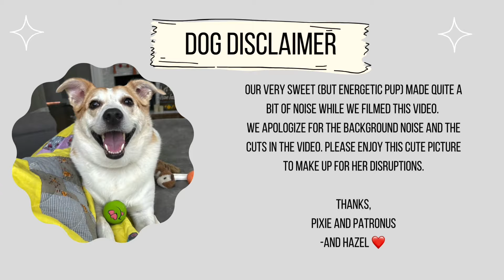Mystery Boxes and Pin Haul | June 2021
In today’s video we unbox some mystery Disney pins a bibbidi mystery box, and a shop after color mystery Hogwarts house T-shirt box.

• Pixie and Patronus •

Bonus info: if you’re interested in booking a trip Chelsea is also a travel agent that specializes in Disney and Universal vacations. Get a FREE quote today!!